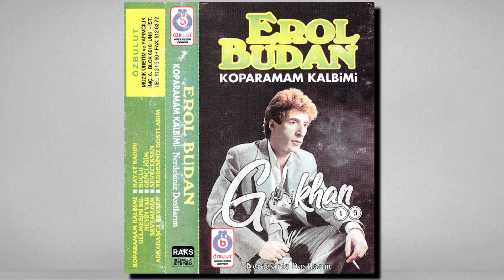Erol Budan - Hayat Kadını 1989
Herkese iyi dinlemeler.